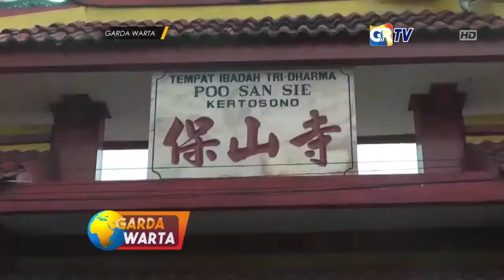NGANJUK Kirab Barongsai Persatukan Umat Beragama